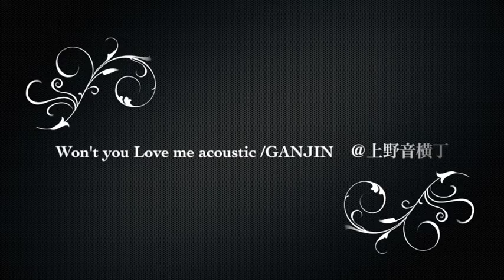【公式】Won't you Love me acoustic in 上野音横丁【LIVE】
Won't you Love me acoustic ver. / GANJIN
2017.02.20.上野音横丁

ぜひ、一度ライブへお越しくださいませ。
必ず楽しめる空間を作ってお待ちしております。